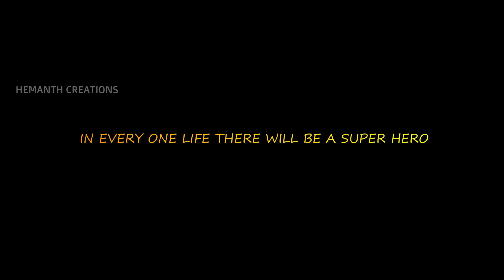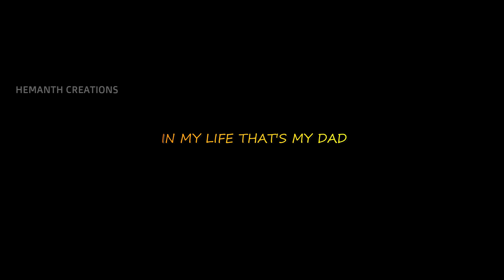SIGHNATURE TRAILER | CONCEPTUAL SHORT FILM | HEMANTH CREATIONS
Hemanth creations
Hemanth Kumar.CH
Harshitha photography
THANKS FOR THE SUPPORT THAT ALL YOU GAVE TO ME.